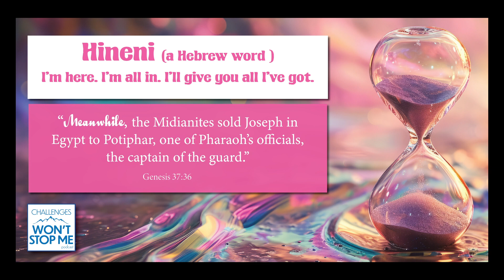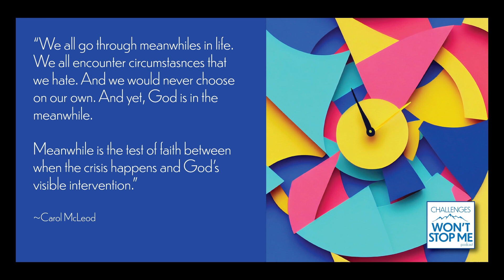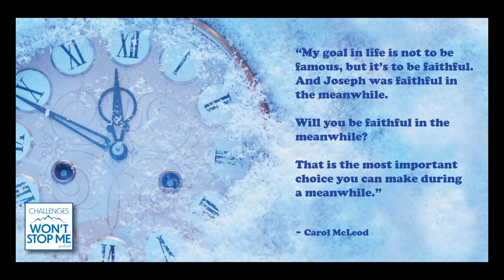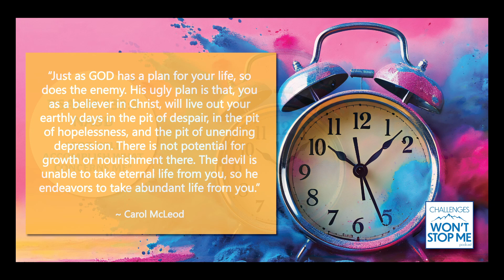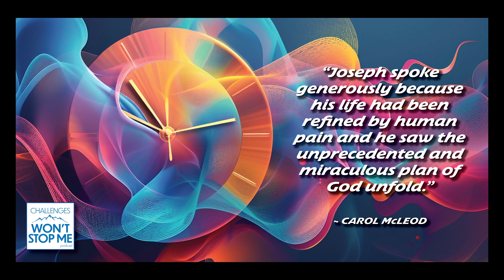97: Meanwhile: Meeting God in the Wait with Carol McLeod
Are you in a meanwhile?

My guest, Carol McLeod, describes a meanwhile as "the test of faith between a crisis and God's visible intervention."

What do you do or say during the time between when a crisis intersects your life and when you see God's visible intervention?

My guest is Carol McLeod. She's an overcomer, an award-winning author of sixteen books, host of the Significant Women podcast, international speaker, Craig's wife, and Marmie to her ten grandchildren.

Carol and I discuss several snippets of her Bible study about the life of Joseph titled "Meanwhile: Meeting God in the Wait."

I gained so much insight and understanding about those months or years in the meanwhiles - in the waiting - when I worked through Carol's powerful Bible study.

Notable quotes from this episode with Carol McLeod:

• "Just as God has a plan for your life, so does the enemy. His ugly plan is that you, as a believer in Christ, will live out your earthly days in the dit of despair, in the pit of hopelessness, and the pit of unending depression. There is no potential for growth or nourishment there. The devil is unable to take eternal life from you, so he endeavors to take abundant life from you."
• "Joseph spoke generously because his life had been refined by human pain and he saw the unprecedented and miraculous plan of God unfold."

Bible verses:
• 2 Corinthians 5:7 "We live by faith, not by sight."
• Psalm 138:8 "God will accomplish what concerns me."
• John 16:22 "... no one can take away your joy ..."
• Genesis 50:20 "You intended to harm me, but God intended it for good to accomplish what is now being done, the saving of many nations."

Get your ticket to the 20th annual women's conference: Overflowing: Living Abundantly in a Broken Culture HERE.